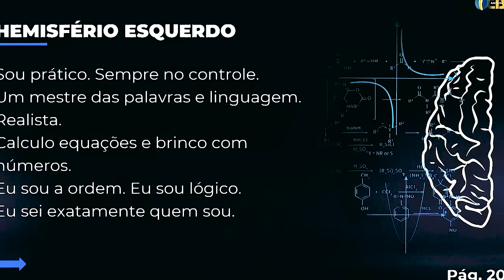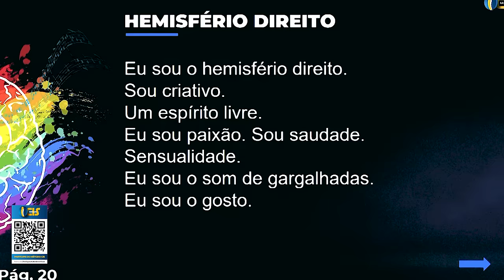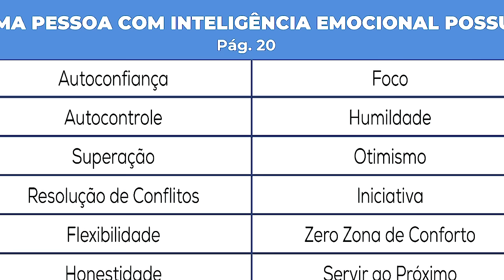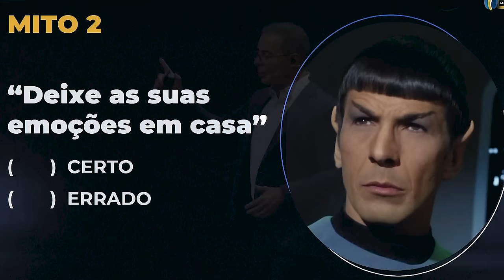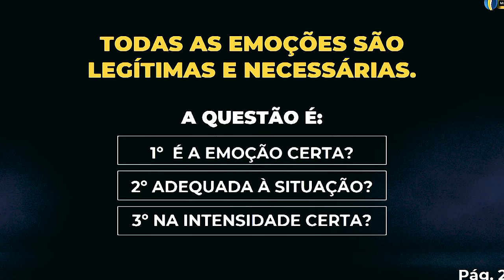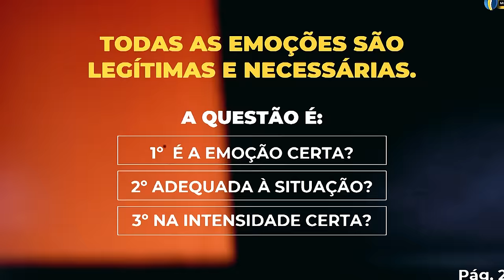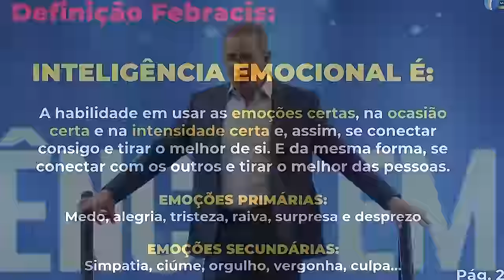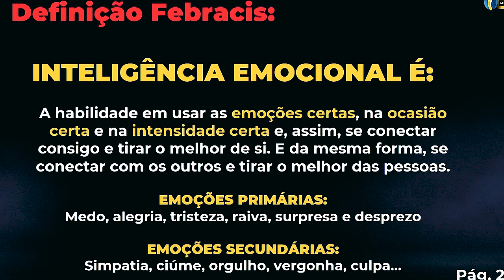INTELIGÊNCIA EMOCIONAL: O QUE É e COMO DESENVOLVER - PARTE 1 [ENTENDA]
Descubra os segredos da inteligência emocional neste vídeo. Entenda , quando usar a inteligência emocional da melhor maneira. A inteligência emocional é uma ferramenta poderosa que pode impulsionar sua carreira, melhorar seus relacionamentos e melhorar à sua vida diária. Não perca as dicas práticas e exemplos de inteligência emocional.

Quer se aprofundar nesse e em muitos outros conteúdos?